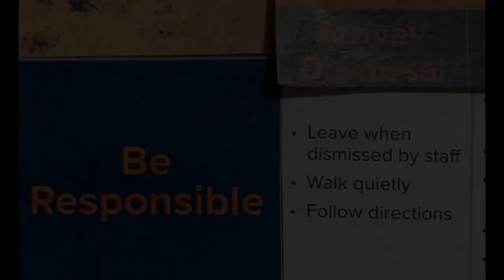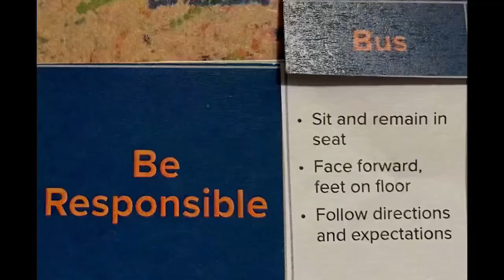August 30, 2023